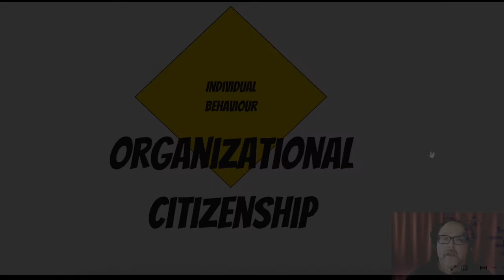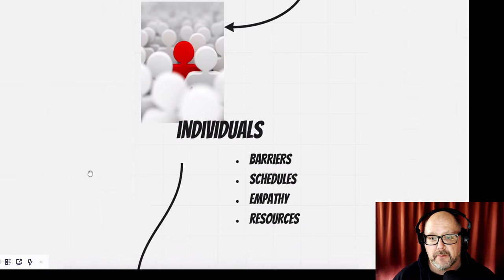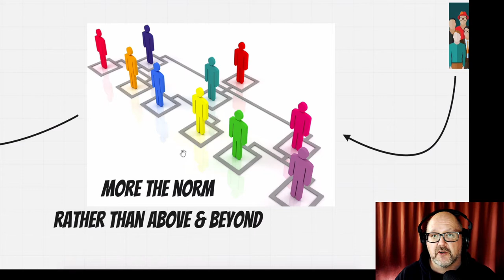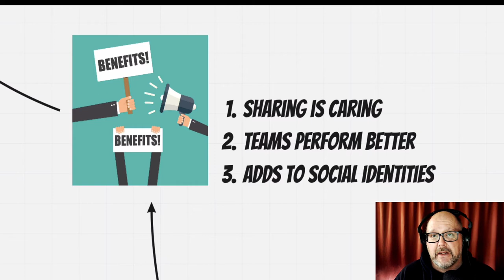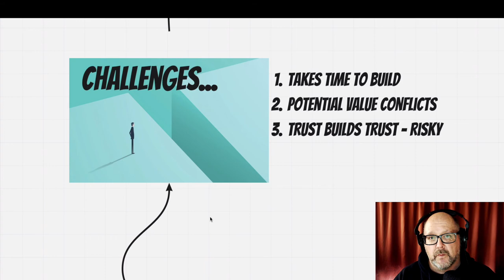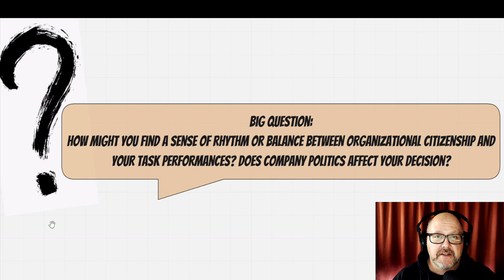Organizational Behavior - Organizational Citizenship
oftentimes the level and frequency of when and how your employees engage in activities can be a direct result and indication of their feeling of organizational citizenship.